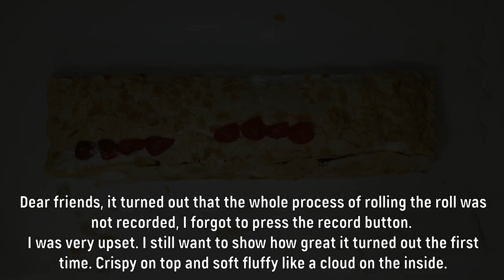Меренговый рулет с ягодами и фисташковой начинкой Meringue roll with berries and pistachio filling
Домашняя кухня. Готовим дома. Натуральное, полезное. Рецепты, ингредиенты. Завтрак, обед, ужин, закуска, перекус, выпечка, торт, кекс, десерт, напитки, мороженое и т.д.

Home cooking. Cooking at home. Natural, useful. Recipes, ingredients. Breakfast, lunch, dinner, snack, bakery products, cake, cupcake,  dessert, drinks, ice cream, etc.
✅Мереногвый рулет с ягодами и фисташковой начинкой
✅Meringue roll with berries and pistachio filling

►Безе
Белок 6шт
Сахарная пудра 300гр
Ванилин 2гр
Лимонный сок 1ч.л
Крахмал кукурузный 30гр
Миндальные лепестки

Духовка 150°C
на 40-45 минут

✅►Начинка
Сливки 35% 250гр
Сахарная пудра 20гр
Маскарпоне 250гр

Фисташки 70гр (пропускаем через блендер)
Сгущённое молоко 80гр

Клубника
Голубика
Ежевика

В холодильник на 2 часа

►Dough
Egg white 6pcs
Sugar powder 300g
Vanillin 2gr
Almond petals

Oven 150°C
for 40-45 minutes

►Filling
Cream 35% 250g
Powdered sugar 20g
Mascarpone 250gr

Pistachios 70g (pass through a blender)

Strawberry
Blueberry
Blackberry

In the refrigerator for 2 hours

Лосось с лимоном и овощами Salmon with lemon and vegetables Вкусно, быстро и полезно Tasty and fast